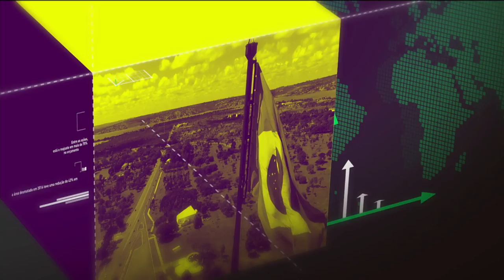Governador do Rio de Janeiro e presidente Bolsonaro discutem reforma da previdência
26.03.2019 - O presidente Jair Bolsonaro recebeu hoje o governador do Rio de Janeiro, Wilson Witzel, no Palácio do Planalto. A Nova Previdência foi um dos assuntos do encontro. Witzel disse que há consenso sobre a necessidade de novas regras e que todos os governadores estão comprometidos com isso. E o Presidente Jair Bolsonaro coordena nesta tarde a reunião do Conselho de Governo.